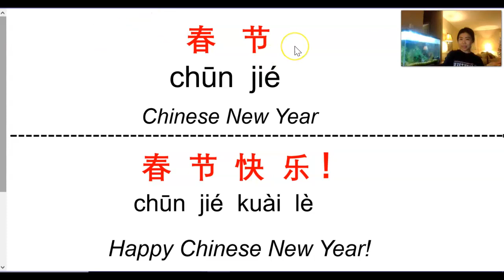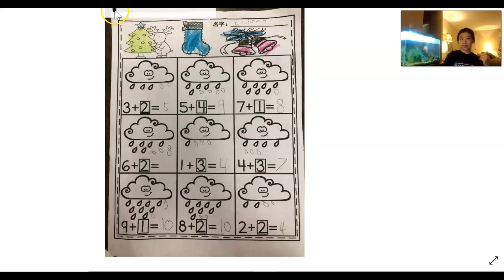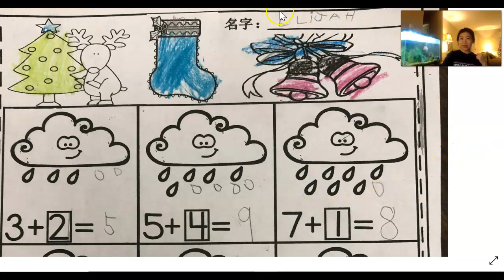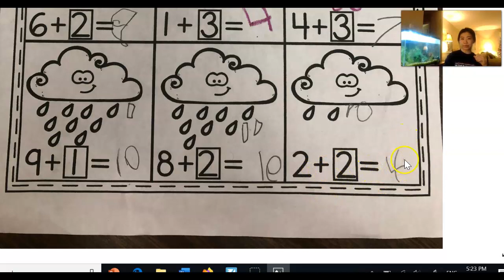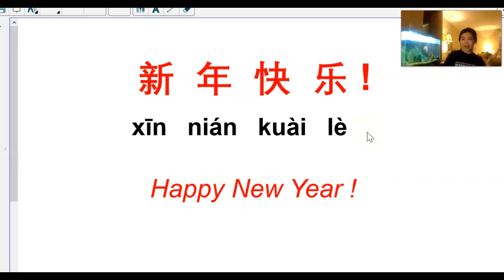Lesson 11 (Jan. 6--12) Say "Happy new year" and "Chinese New Year" in Chinese; Kindergarten addition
This video teaches how we can say "happy new year" and "Chinese New Year" in Mandarin. It also introduces kindergarten addition with examples in Chinese.